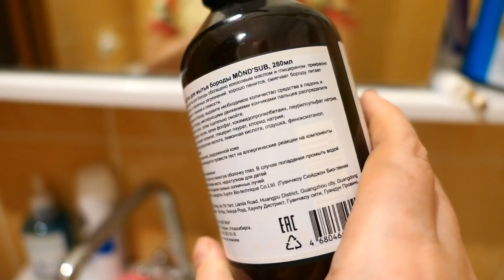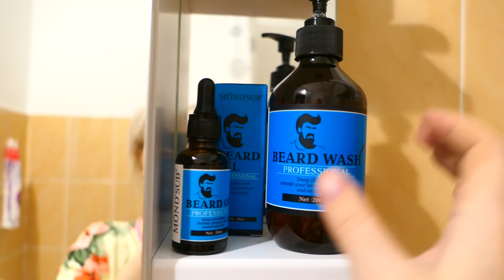Рецепт Горбуши по царски!! Крутая тушь! Скоро сдавать анализы!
Всем привет!!! Сегодня я поделюсь с вами очень вкусным рецептом приготовления горбуши-получается просто пальчики оближешь!!! Так же покажу новую тушь для ресниц от которой я в восторге!!